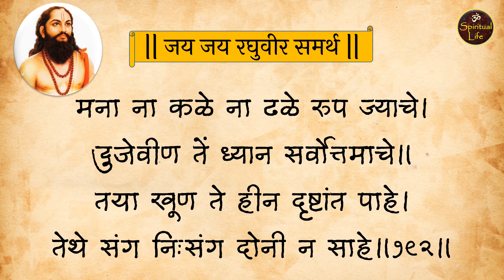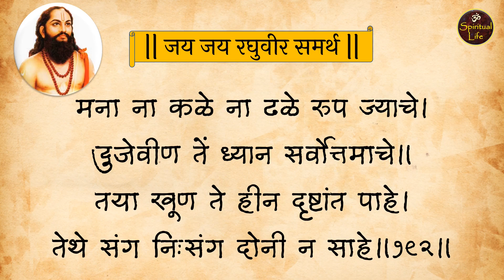Manache shlok with meaning | मनाचे श्लोक (अर्थासहित) | भाग ९६|श्लोक क्र.१९१,१९२| समर्थ रामदास स्वामी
समर्थ रामदास म्हणजेच नारायण सूर्याजी ठोसर, हे महाराष्ट्रातील कवी व समर्थ संप्रदायाचे संस्थापक होते. रामाला व हनुमंताला उपास्य मानणाऱ्या समर्थ रामदासांनी परमार्थ, स्वधर्मनिष्ठा, राष्ट्रप्रेम यांच्या प्रसारार्थ महाराष्ट्रात प्रबोधन व संघटन केले. छत्रपती शिवाजी महाराज हे समर्थ रामदास यांचे शिष्य होते. स्वराज्य रक्षणासाठी रामदासांनी शिवाजी महाराजांना मार्गदर्शन केले.

समाजाविषयीच्या अपार तळमळीतून समर्थांनी विपुल वाङ्‌मय निर्मिती केली. त्यांनी दासबोध, मनाचे श्लोक, करुणाष्टके, भीमरूपी स्तोत्र तसेच अनेक आरत्यांची रचना केली. त्यापैकी मनाच्या श्लोकांमधून त्यांनी मोलाची शिकवण दिली आहे.

चला तर मग मनाचे श्लोक क्र. १९१ व १९२ यांचे श्रवण करूया आणि त्यांचा अर्थ समजून घेऊया.

Comment for the next video suggestion...